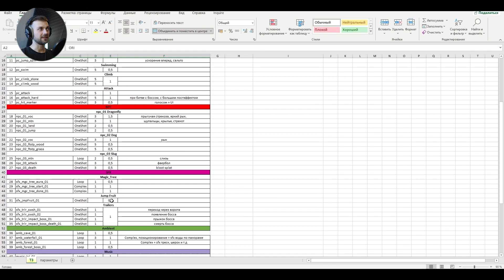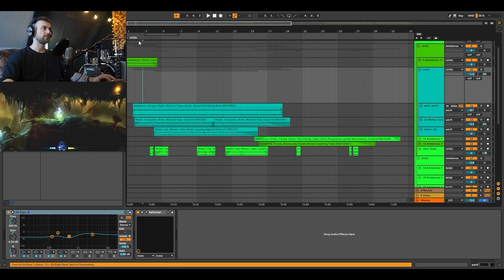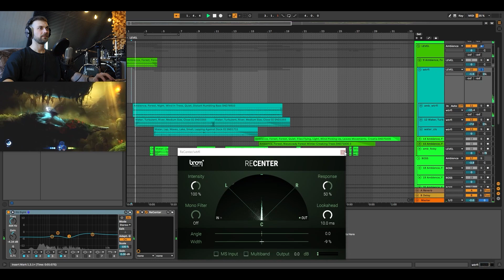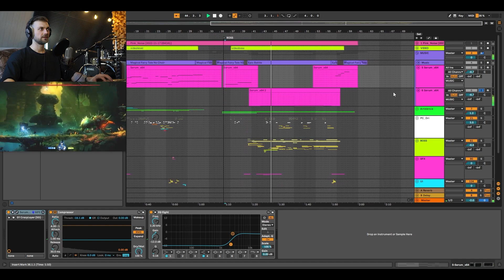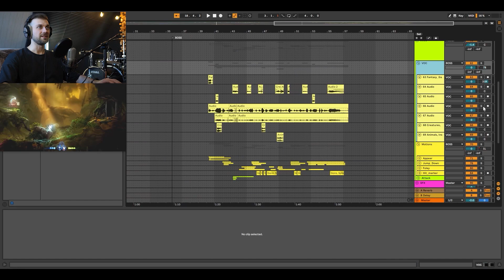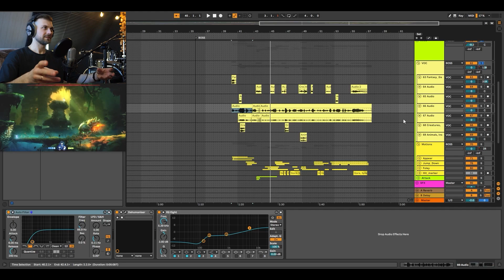HOW TO MAKE SOUND DESIGN like in "Ori and The Blind Forest"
BACKSTAGE of sound design in Ori.